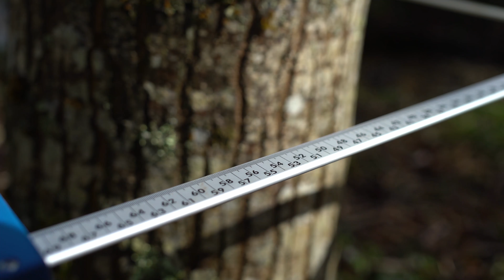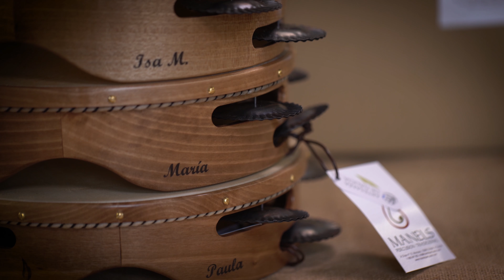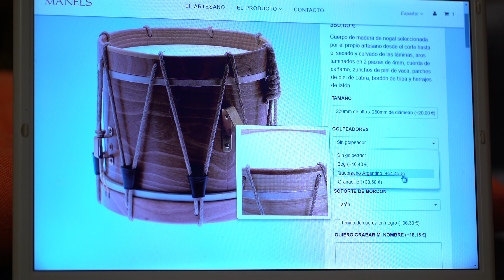MANELS PERCUSIÓN ... historias detrás dos instrumentos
Detrás de cada instrumento hai unha historia ...

Behind each instrument there is a history ...

"Manels percusión" representa o artesán tradicional de mas curtidas que transmite a cada instrumento vida propia ... artesanía galega en estado puro.

"Manels percusión" Represents the craftsman with tanned hands who travels to each instrument own life ... Galician craftsmanship in its purest state

Unha producción e postproducción de
Antonio Matías fotografía/cinematografía